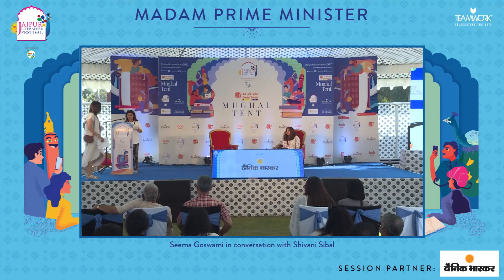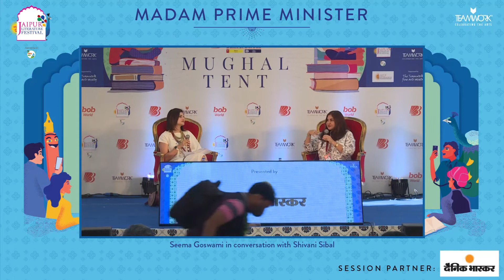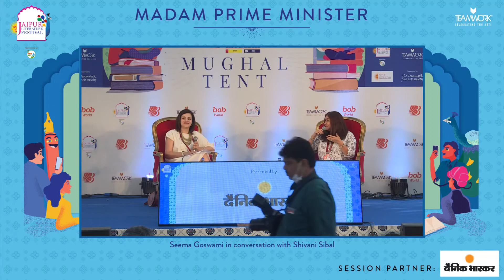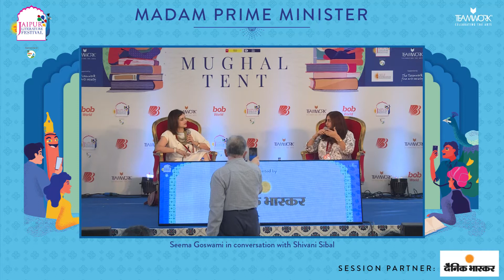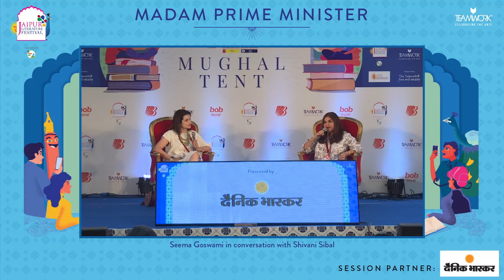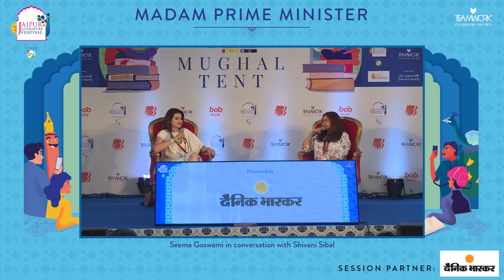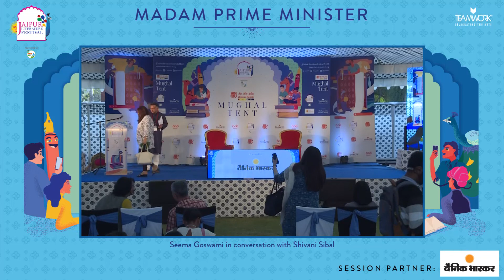Madam Prime Minister Seema Goswami with Shivani Sibal Jaipur Literature Festival 2022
Madam Prime Minister
Seema Goswami in conversation with Shivani Sibal

Presented by Dainik Bhaskar

The incantation ‘Madam Prime Minister’ is a visceral memory of India’s political history. Now, it is chanted only in imagination and postulation. Journalist and author Seema Goswami integrates sharp journalistic insight with a defiant reimagining of India’s political landscape in Madam Prime Minister - here, a formidable young woman is at the helm of a country and family legacy; she is Prime Minister. In conversation with Shivani Sibal, Goswami discusses her ambitious political thriller and the vicissitudes of a woman’s power.

Seema Goswami is a columnist and author. Her long-running column Spectator in Hindustan Times Brunch has a vast and dedicated following. Of her several books, Woman On Top became a bestseller and was translated into several languages. Her political thriller Race Course Road was published in 2018 to critical acclaim. Her latest book, Madam Prime Minister is a pacy thriller that follows up on the events of Race Course Road.

Shivani Sibal is a Delhi based author whose debut novel, Equations, was launched in July 2021. Set in New Delhi from the 1980s to modern times, the novel traces the story of social change, ambition and familial bonds. Equations has received rave reviews in several reputed publications, including The Hindustan Times, The Times of India, The Hindu, The New Indian Express, The Asian Age, Scroll.in, and Open Magazine.